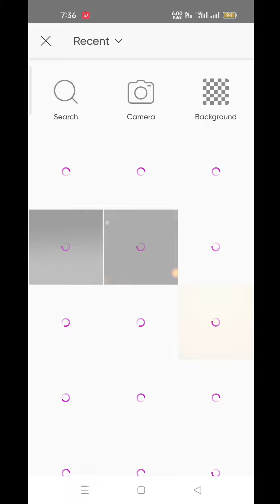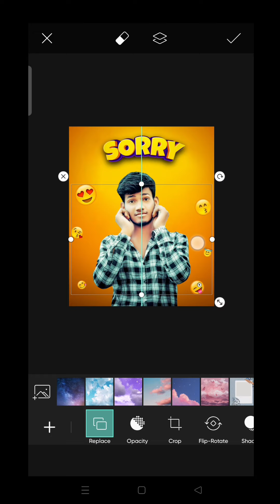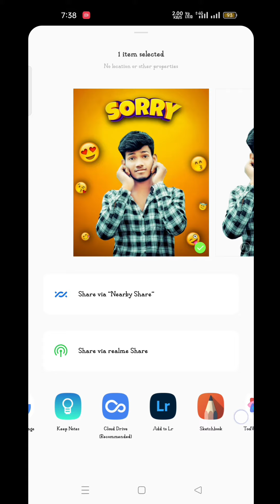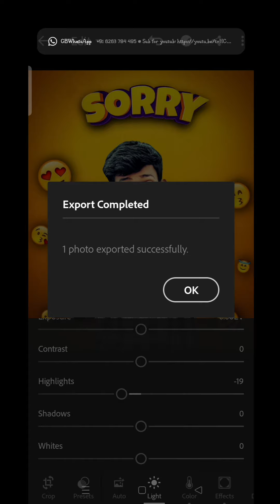Cj Photography yt Sorry Photo Editing || Sorry Concept Photo Editing || Picsart Photo Editing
sorry darling photo editing,

saarvendra sorry photo editing,

sorry png photo editing,

i am sorry photo editing